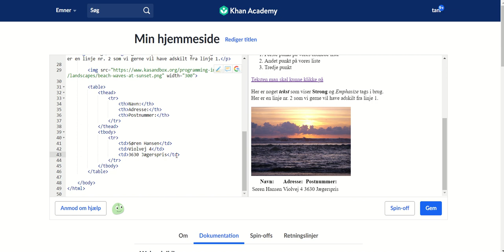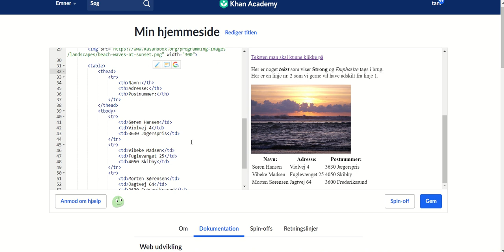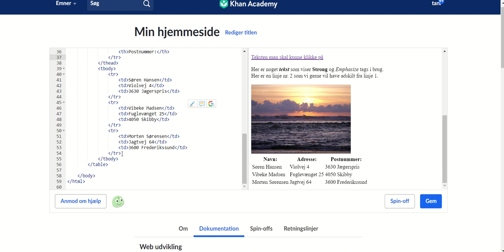6 HTML table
Introduktion til HTML tags table.